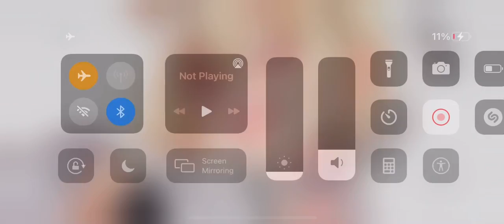Sh*tty Infernal Abyss by MegUm 100% (Sh*tty Demon) [NR] Geometry Dash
Good level imo, it took me only ten minutes lol tf
As always, enjoy the video! :DD